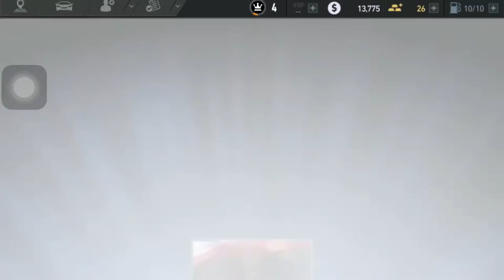After Ban Pubg - Play Gta or Need4spd //Gameplay - experience in HDR live proof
publised video on 6 september